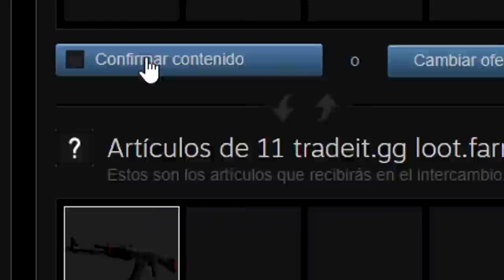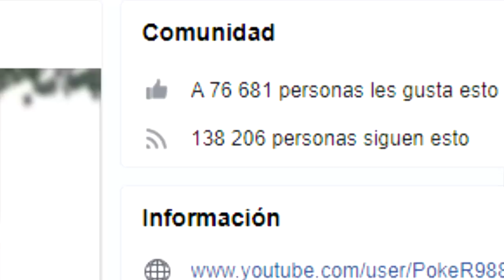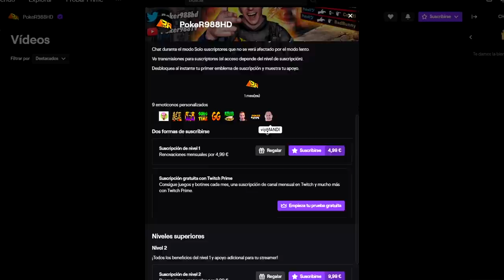TENEMOS QUE HABLAR